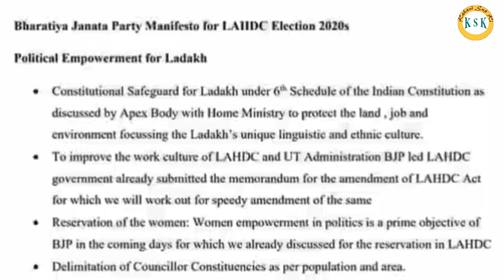A Vital Message from Sonam Wangchuk | 21 days fast | सोनम वांगचुक का एक संदेश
Hello Dosto, Aj ke is video me maine Sonam Wangchuk ke jivan ki kahani nahi batai hai balki aj 3 idiots ke main kirdar sonam wangchuk ji ke 21 days fast karne ki wajah ke bare me is video me baat Kiya gaya hai. Ladakh me constitution ke 6th schedule ko lagu kaarne ke liye aur nature ko bachane ke liye he sonam wangchuk is 21 din ke fast ko kar ke modi government tak apni awaz pohchana chahte hai.

Aap sab bhi milkar Inka saath dijiye aur inki awaz ko Government tak pohchane me inki awaz baniye..

Aap sabhi ka bohot bohot dhanyawad is Video ko dekhne ke liye.